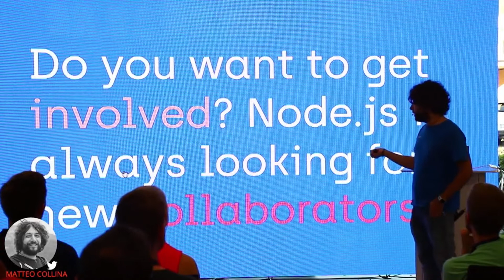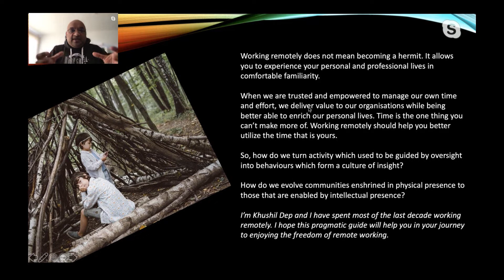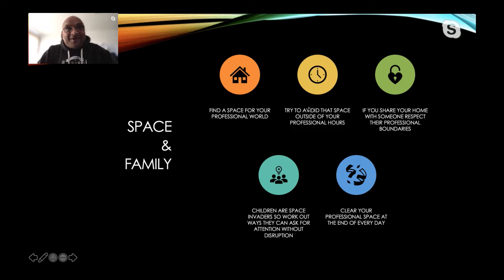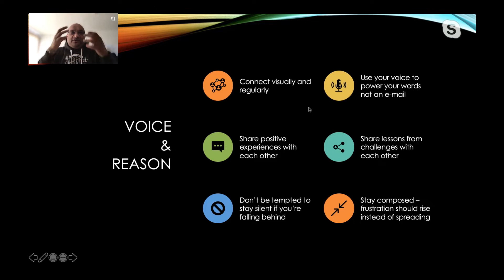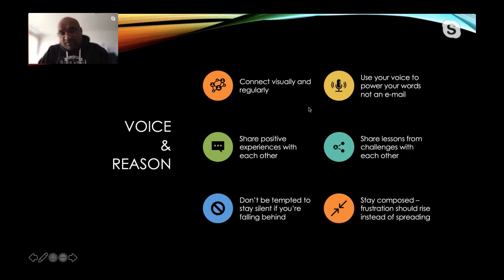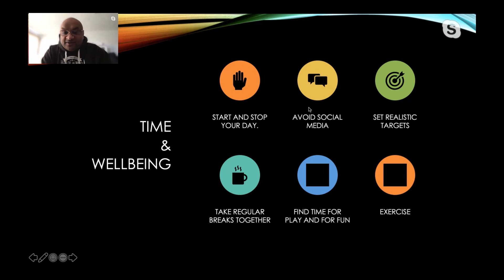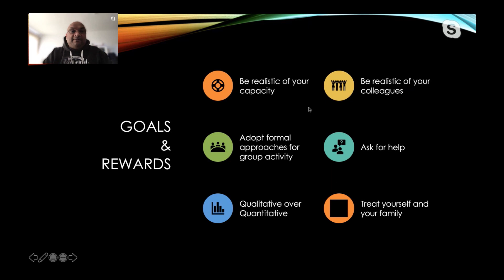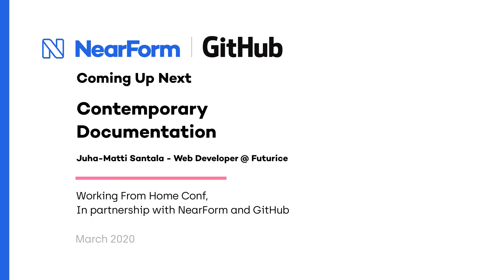A Desk & A Phone - Khushil Dep | WFH Conf 2020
Twenty minutes on good working practises gained over a decade. Understanding remote etiquette and effective social communication strategies. Avoiding tool overload and learning to let go when it’s time to stop. A new normal is here but the speed of its arrival will bring challenges as your psychology learns how to adapt. I’ll give you some shortcuts and some experiences to make this experience a positive one.

Recorded March 26th 2020 | Work From Home Conf
Organised by James Snell - Head of NearForm Research